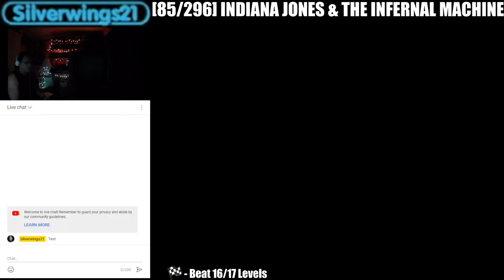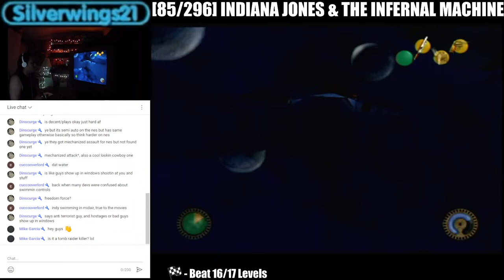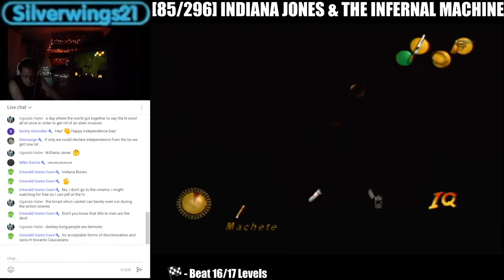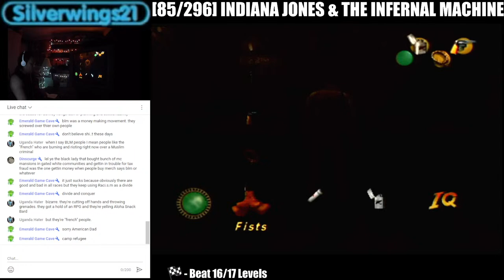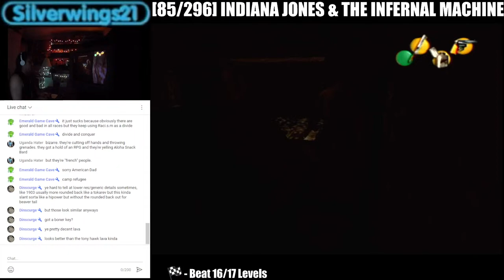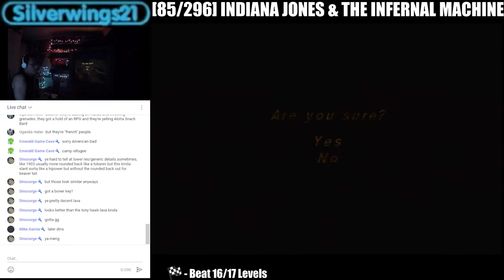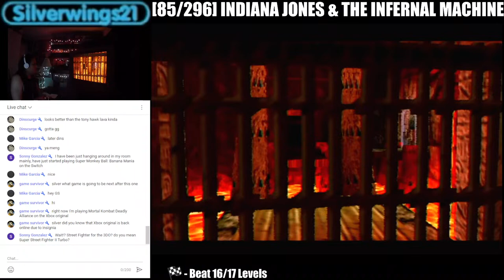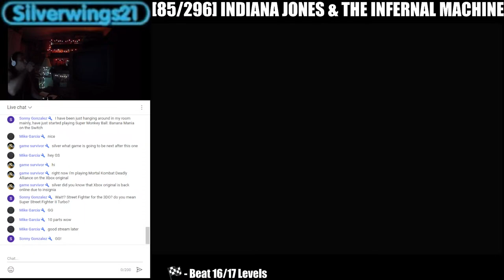Beating All NA N64 Games - Indiana Jones & The Infernal Machine (85 of 296) [PART 3]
RANKING: B-

PUBLISHER: Lucas Arts
DEVELOPER: Factor 5

Chapter List:

0:00 - Intro
0:45 - 5) Palawan Lagoon
51:05 - 6) Palawan Volcano